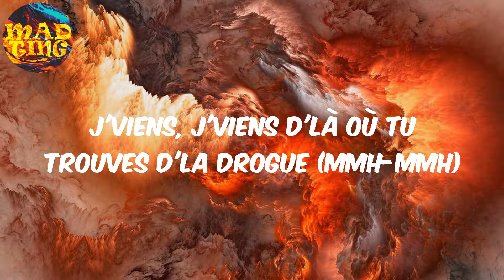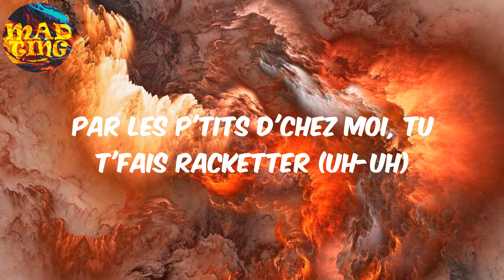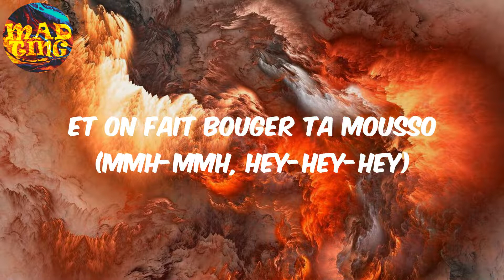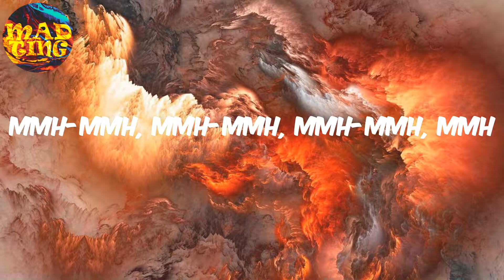𝙻𝚊 𝚙𝚛𝚘𝚖𝚘 (𝚏𝚎𝚊𝚝. 𝙽𝚎𝚐𝚛𝚒𝚝𝚘) - 𝙶𝚊𝚖𝚋𝚒𝚗𝚘 𝙻𝚊 𝙼𝙶 (𝙻𝚢𝚛𝚒𝚌𝚜)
Gambino La MG Lyrics La promo

Lyrics:
Négro, négro, c'est Negri' (mmh-mmh)
Avec Gambi', eh (mmh-mmh)
Négro, négro, c'est Negri' (oui, oui)
Avec (ferme la po-po-porte)
J'viens, j'viens d'là où tu trouves d'la drogue (mmh-mmh)
Plus vite qu'une pharmacie (mmh-mmh)
Et les clients veulent que du jaune, pas du noir
Je crois qu'c'est des racistes (ouh oui, oui)
J'suis posé sur le hazi (mmh-mmh)
Les Ulis, c'est l'asile (mmh-mmh)
Faire d'la drill, c'est trop facile
Bi sonde tosa ba mokonzi (uh-uh)
C'était moi l'guetteur après les cours (les cours)
J'veux la fortune aux Bettencourt (brr)
La ne-zo était trop sous tension
Donc on achetait des armes à Clignancourt (eh, eh)
J'viens d'là où c'est pas cool
Donc on monte sur des coups (ouh, ouh)
On peut t'sortir une lame (ouh, ouh)
Te faire une nouvelle coupe (ouh, ouh)
On peut t'sortir une lame, te faire une nouvelle coupe
Y a pas que chez Pampers qu'tu peux trouver d'la couche (uh-uh)
Voler c'est pas bon (mmh-mmh)
Et la misère, c'est pas bon (nan, nan)
Donc on monte sur des plavons (mmh-mmh)
Ou on détaille des savons (oui, oui, brr)
C'est gnonmi avec lait qui est bon
Le bosseur est crépus, le client est blond (han-han)
Le PU est posté sur le pont (han-han), le te-shi est bon
Ça dit quoi ma beauté? T'es mimi (yiih-yiih)
Viens, on va faire de la promo' (promo')
Gambino LaM et Negri' (brr)
Et on fait bouger ta mousso (mmh-mmh)
Ça dit quoi ma beauté? T'es mimi (eh-eh)
Viens, on va faire de la promo' (mmh-mmh)
Gambino LaM et Negri' (mmh-mmh)
Et on fait bouger ta mousso (mmh-mmh, hey-hey-hey)
J'rentre en chap chap dans le bendo
Y a les condés à mes trousses (uh-uh)
J'rentre en chap chap dans le bendo (oui, oui, oui)
On est dix dans le bloc, ils savent pas qui péter (oui, oui)
Sous tise mais y a rien à fêter (brr)
Faut qu'j'déclare un Audi TT (oui)
J'passe les rapports, j'réveille la cité (mmh-mmh)
T'inquiète, j'ai l'pétard, j'peux pas m'inquiéter
Par les p'tits d'chez moi, tu t'fais racketter (uh-uh)
Par les p'tits d'chez moi, tu t'fais piétiner (brr)
Par les armes à feu, on est fascinés (pah-pah-pah)
J'ai charbonné tard le soir (mmh-mmh)
J'ai plus peur dans le noir (mmh-mmh)
J'ai toujours gardé espoir (mmh-mmh)
Aujourd'hui, c'est moi la star (uh-uh)
J'rem-, j'rempli pas mes polos (han-han)
Mais, mais j'ai rempli mes poches (mmh-mmh)
On a visser des bollosses (oui, oui, han-han)
Même quand il faisait moche (brr)
Voler c'est pas bon (han-han)
Et la misère, c'est pas bon (han-han)
Donc on monte sur des plavons (han-han)
Ou on détaille des savons (oui, oui, oui, oui, mmh-mmh)
Le bosseur est crépus, le client est blond (mmh-mmh)
Le PU est posté sur le pont (shee)
Le te-shi est bon (shee)
J'rentre en chap chap dans le bendo (oui, oui)
Négro, négro, c'est Negri' avec Gambi' (mmh-mmh)
Négro, négro, c'est Negri' (mmh-mmh) avec Gambi' (mmh)
Gambino LaM (mmh-mmh)
Grr-grr-grr (mmh-mmh)
Y a les mbilas partout, partout (ah-wah)
Partout, partout
Y a les mbilas partout, partout (cache la beuh dans le coin)
Partout, partout (hey-hey)
Partout, partout
Partout, partout (pah-pah)
Tesla, mwana mon boug, eh (uh-uh)
B2, mwana mon boug (uh-uh)
Mmh-mmh, mmh-mmh, mmh-mmh, mmh